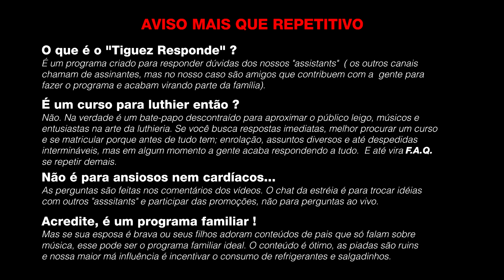Tiguez Responde! Ep.200 ! PERgunte pro CANGURU